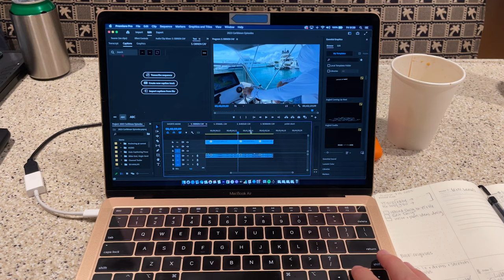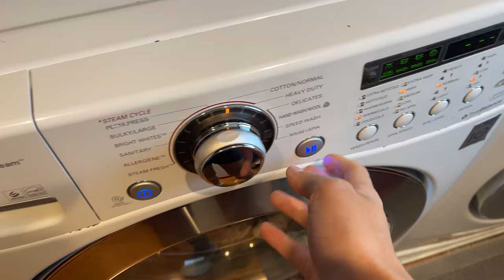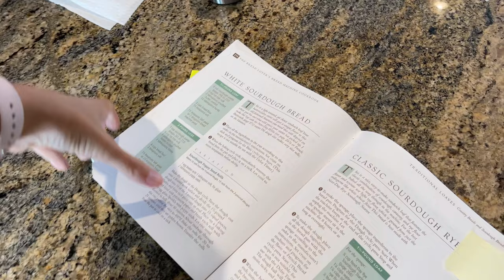Day in the Life: YACHT CREW - work with me, yacht crew duties, daily work schedule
Take a look at a day in the life of a yacht crew member, from waking up to going to bed! In this video, you'll get a glimpse into the daily duties and schedule of a yacht crew member, as well as the responsibilities and work that goes into being on a yacht. From cleaning to working on the engine, you're in for a fascinating day in the life!

If you're interested in working as a stewardess on a yacht, then this video is for you! In this video, you'll get a look at the daily schedule and duties of a yacht crew member, as well as the responsibilities and work that goes into being on a yacht. With this information, you'll be able to make a better decision about whether or not this is the right job for you!

A portion of this channel's ad revenue is donated to charity.